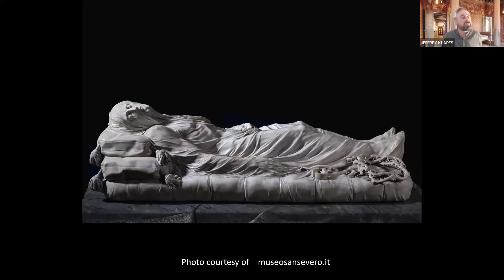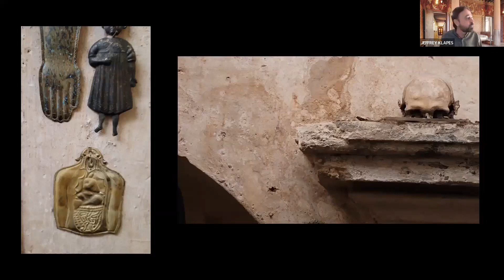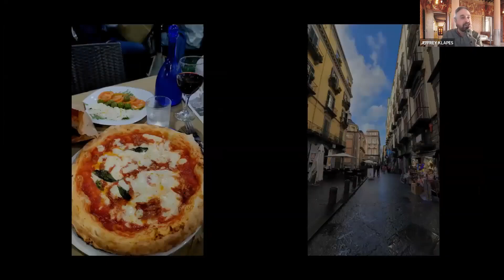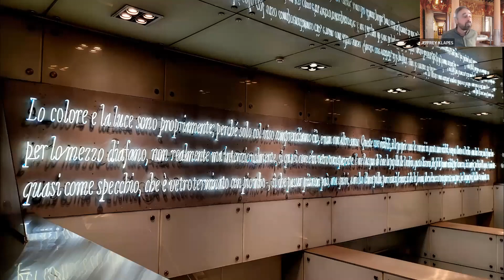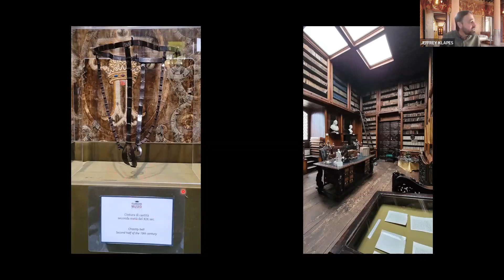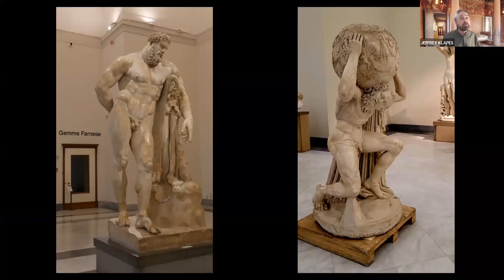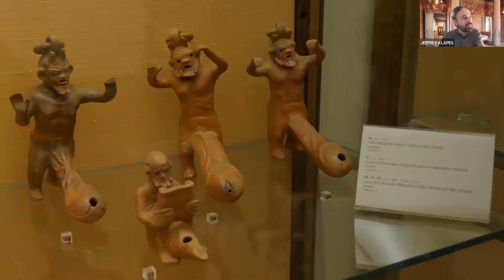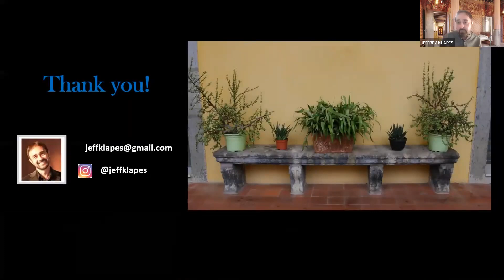The Traveling Librarian goes to Naples, Italy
Join Reference Librarian Jeff Klapes for another of his popular armchair travel presentations. This time we'll visit southern Italy’s biggest city. Naples is brash, chaotic, and lively, but has a long and layered history which can be seen in its many gorgeous churches, piazzas, and museums. It’s also the gateway to the beautiful Amalfi Coast and offshore islands like Capri and Ischia, and of course, is world famous for its delicious cuisine. Jeff is the retired Head of Reference Services at the Lucius Beebe Memorial Library in Wakefield, Massachusetts, and an avid traveler and photographer.